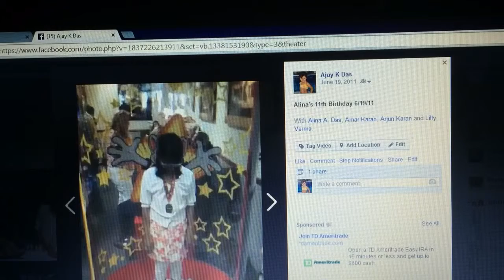Alina's 11th Birthday Party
@ Chucky Cheese